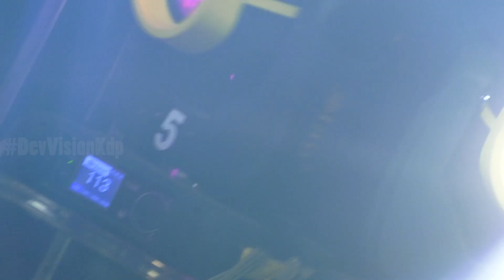ବରଯାତ୍ରୀ Dance💥 New barajatri prasesana Video | Odia Barati song | Dj Marriage special dance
Best traditional Wedding Video 2022 | Abhisek & Purnima | Best Wedding Photographers in Bhubaneswar|| DEVVISIONSTUDIO BBSR | KENDRAPARA- 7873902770 |

❤WeCaptureUrMemoryForForever❤